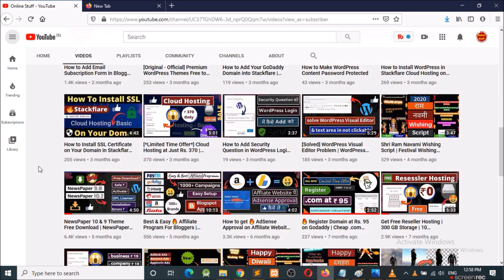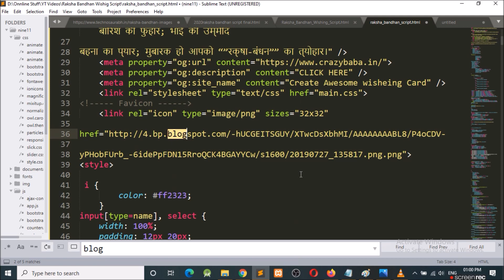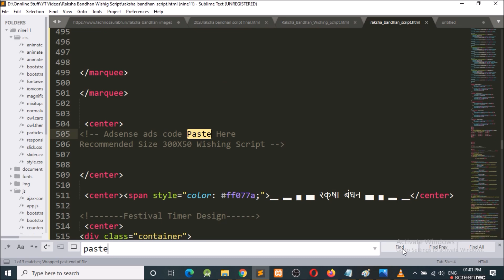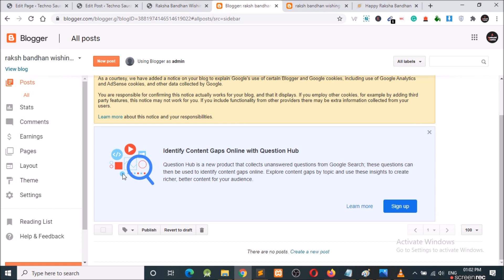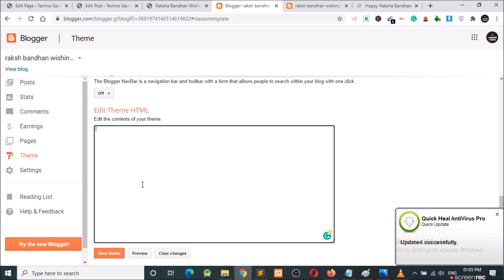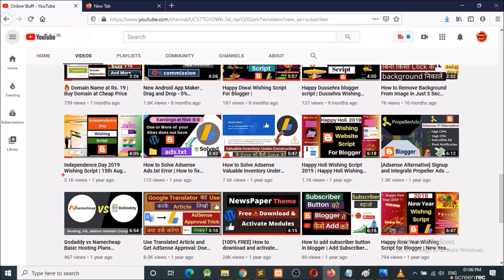Blogger's Raksha Bandhan Wishing Script | Festival Wishing Script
Hello friends, In this video we will see to download, edit and upload Raksha Bandhan Wishing Script in Blogger.

In this Video We Will See About Raksha Bandhan Script:
▶ How to Download Script
▶ How to Edit Script
▶ How to Add Ad Units in Script
▶ How to Upload Script in Blogger

➖➖➖ Download Raksha Bandhan Script for Blogger ➖➖➖